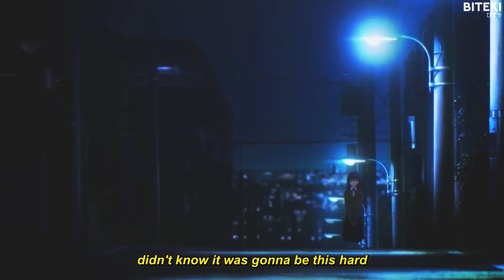Sadzilla - Idiot (ft. Edacity) [Lyrics] 「AMV」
Anime:
Fate/stay night Movie: Heaven's Feel - I. Presage Flower
Fate/stay night: Heaven's Feel - I. Presage Flower
Fate/stay night Movie: Heaven's Feel - II. Lost Butterfly
Fate/stay night: Heaven's Feel - II. Lost Butterfly
Fate/stay night Movie: Heaven's Feel - III. Spring Song
Fate/stay night: Heaven's Feel - III. Spring Song

Lyrics:
i remember when i met you
something 'bout it got me love sick
we didn't know it was gonna be so hard
you made me feel like an idiot

said you loved me in the backyard
i was stupid to believe it
didn't know it was gonna be this hard
you make me feel like an idiot

(yeah, yeah)

i need you like i need a bullet to my head
you promised me it'd never happen again

and i’m so grateful for the things we’ve seen
where we’ve been and everything between
look how far we’ve grown apart

you left me damaged on the inside
and it’s showing on the outside
by the way i mope around
miss your smile, love, and sunshine

snuck behind you at the subway
we cried in your cheap motel
stayed awake cause i was afraid
but you laughed with someone else

i was so afraid
cause i always knew you were made for me

you said you loved me in the backyard